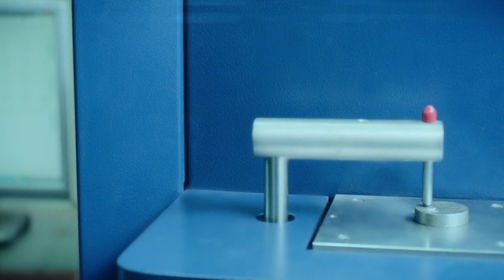Exclusive Interview DR Omar Adil ( Orthopedic Surgeon,Poet,Writer,Film Promoter)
Presents By Model Steel (6th  Episode )